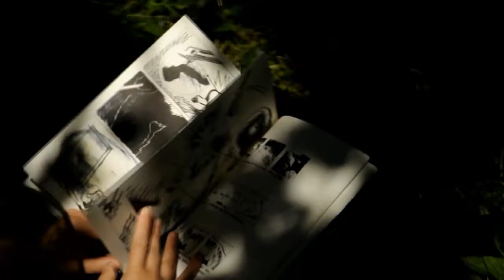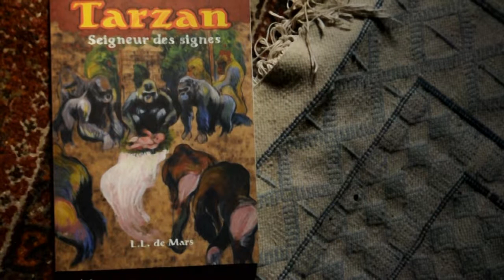Tarzan, seigneurs des signes, chez Rackam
Dessiner un Tarzan. Se replonger dans le premier récit : naissance de Tarzan, mort de ses parents, substitution par une guenon du petit humain au bébé qu’elle a perdu, ceci jusqu’à la mort du singe dominant que Tarzan remplacera. Travailler avec l’arrière-plan de Johnny Weissmuller cognant des crocodiles et des lions, avec les bandes dessinées furieuses de Hogarth, mais aussi avec les médiocres adaptations surnuméraires de Sagedition…
Le Tarzan de LL de Mars retrace autant la genèse de Tarzan que la découverte d’une vieille adaptation, muette, à moitié détruite, parcellaire, de cette genèse. En parallèle, dans une constellation de commentaires en strips, se déroule l’histoire éditoriale d’une nouvelle version de Tarzan qui fait un scandale miteux. Il fallait au moins autant de voix pour revenir au monde la bd, à ses lecteurs, ses auteurs, se déchirant sur des questions aussi stupides que bd populaire/bd pas populaire, avant-garde/ringardise, sérieux du message/nécessité de la distraction etc. De bien inutiles et inféconds couples d’opposition pour penser quoi que ce soit… Tout en conduisant — sans soucis de savoir si son Tarzan est un récit populaire ou pas — un récit classique muet, pour cette histoire mille fois racontée, LL de Mars déroule une autre histoire en regard, qui l’éclaire de façon bavarde et agitée, sur un mode burlesque ; il joue entre le mode explicatif et sa singerie, entre le sérieux et le ridicule, le profane et le sacré.